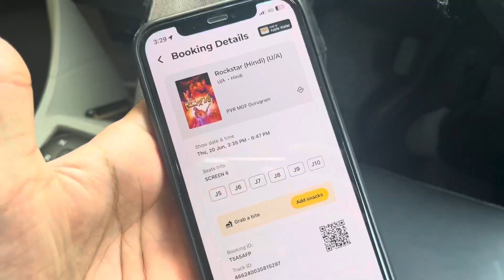EPIC Birthday Party Vlog: You Won't Believe What Happened!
COME BACK SOON FOR NEW VLOG!!

no one showed up at birthday party
birthday cake
party
birthday surprise
best birthday party
birthday celebration
biggest birthday party
turning 21
21 birthday
21 birthday vlog
things i learnt at 21
21st
my 21st
21st vlog
21st birthday
21st bday vlog
my 21st birthday
21st birthday vlog
birthday vlog 2021
21st birthday prep
21st birthday party
my 21st birthday vlog